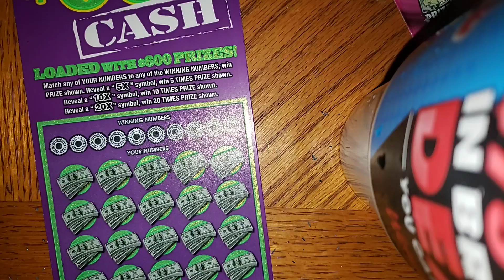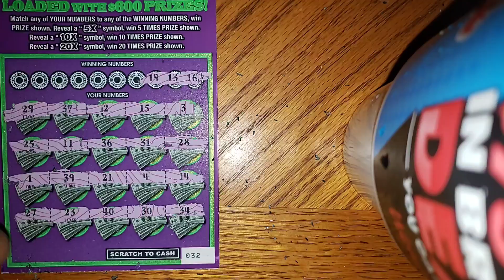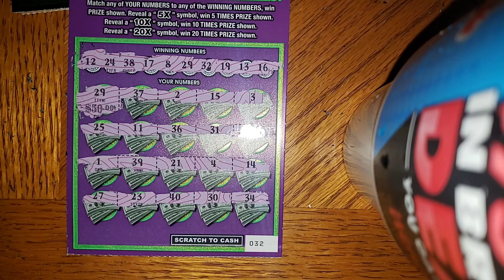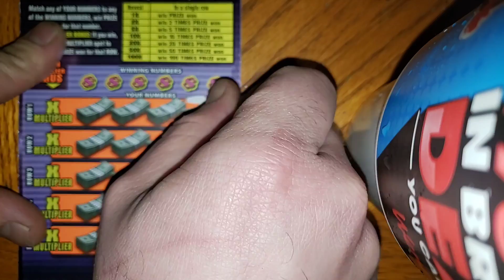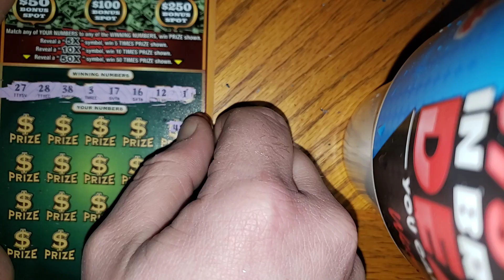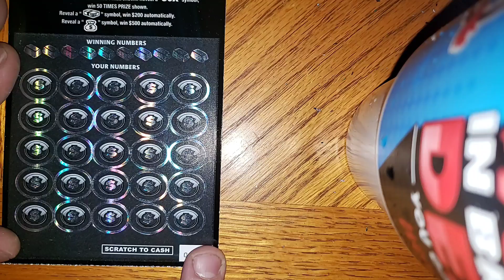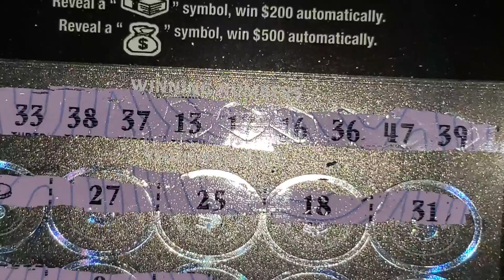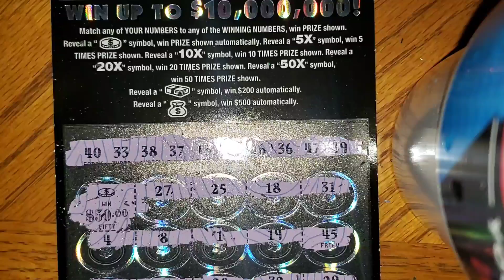another great session